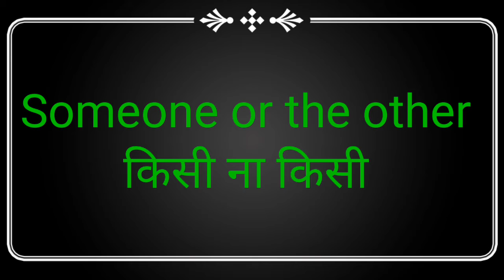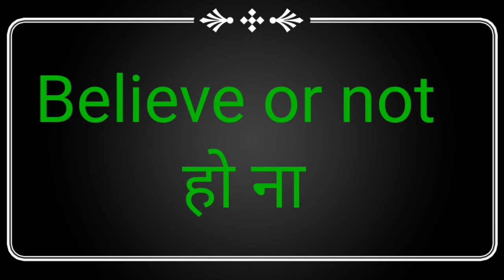Confusing English Words हिन्दी के साथ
Hi
Dosto Is Video Me MaineUmmeed Hai Aapko Ye Video Pasand Aayegi.

 In this video I taught 10 confusing English words with Hindi meaning and examples .

Word Meaning ,
word english to bengali,
word meaning yaad karne ka tarika ,
word meaning  kaise add kare ,
word meaning app
word meaning a to z ,
word meaning dikhaiye,
word meaning daily use ,
pocket dictionary,
learn power english grammar,
letters words,
word story,
online english word,
english dictionary,
english translation,
english grammar,
vocabulary words,
dictionary alphabet,
dictionary book,
picture dictionary,
word meaning english to urdu,
english conversation advanced level indian,